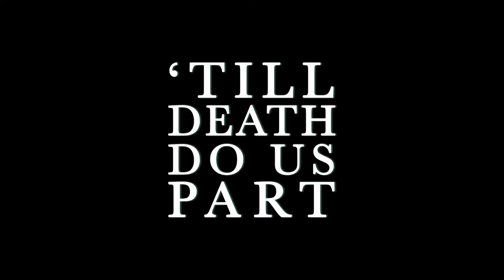'Till Death Do Us Part - Trailer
Student Short Film Trailer
Love conquers ALL even death. The tragic story of Clyde and Juliet as their life of crime almost breaking them apart.
Written & Directed by Horacio Santiago. Produced by Beth Indyke.